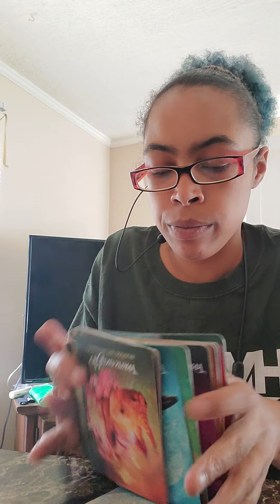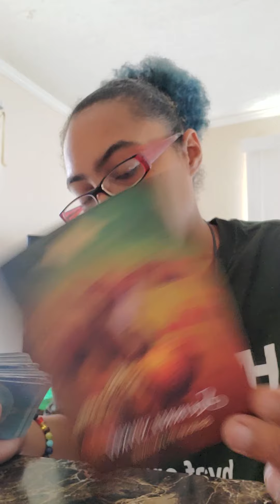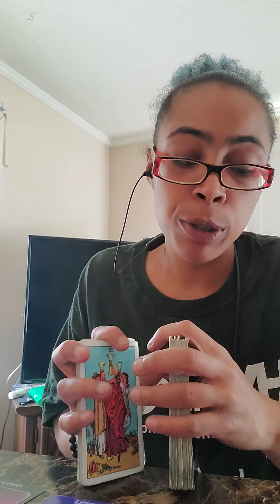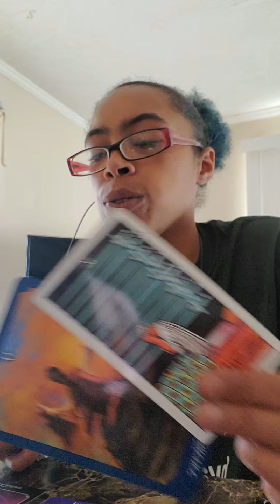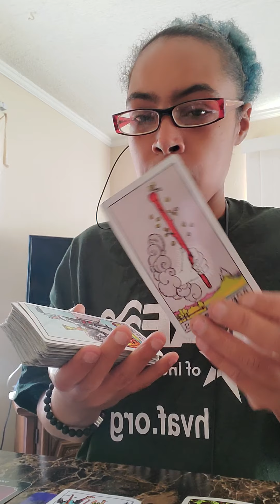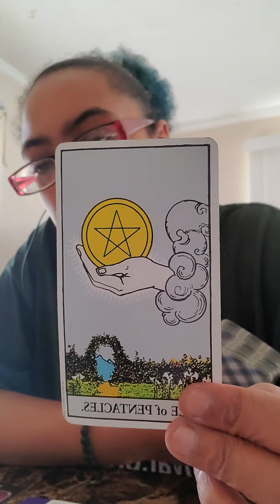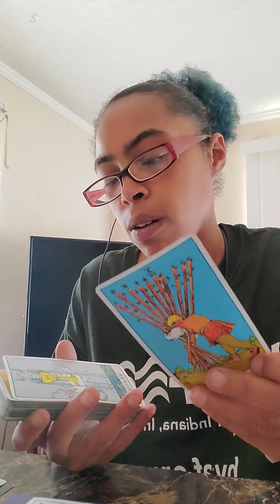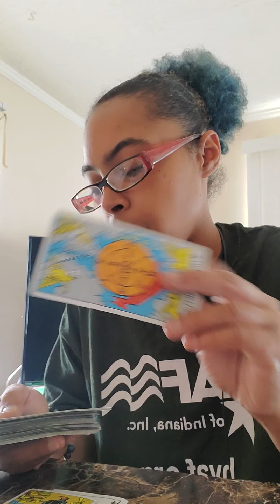Sagittarius ♐ June 22-28 Transformation is happening around you. Something beautiful is happening!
If you have Sagittarius ♐ anywhere in your chart, this could resonate with you!

Love spread
5 card spread 1 question ~ $11.11
10 card spread 2 question ~ $22.22

Love/Career reading
15 mins ~ $33.33
30 mins ~ $55.55
45 mins ~ $77.77